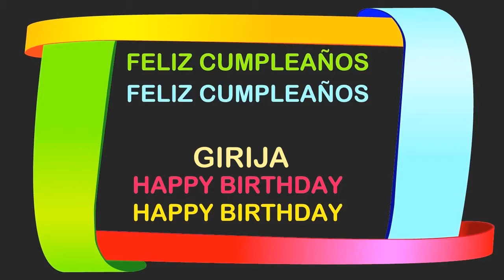Girija Birthday Postcards & Postales - Happy Birthday